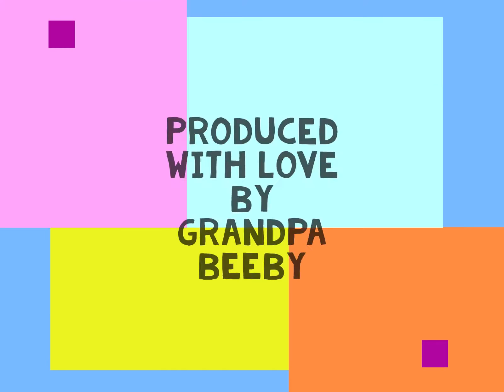2006 Brock's First Video Family Memories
Happy Birthday to Brock. On his 16th birthday here is his first video from 2006. Includes early video of Cousin Madaya. Precious family memories!